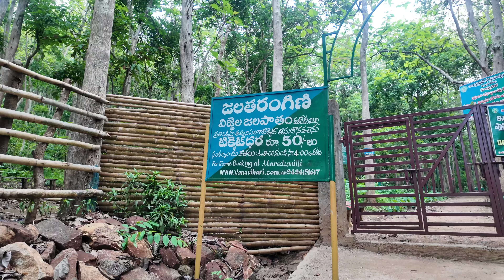మారేడుమిల్లి కొండ చివరికి ఎక్కేసాం.